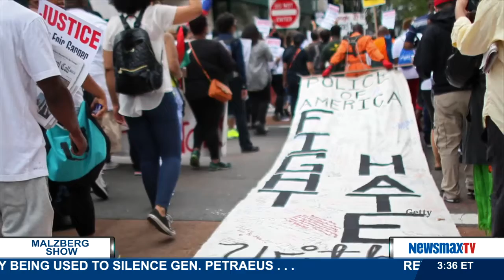Malzberg Panel - Armstrong Williams & Roger Hedgecock |pt 1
host of "The Roger Hedgecock Show," Roger Hedgecock, and Newsmax contributor and host of "The Right Side" on NewsmaxTV, Armstrong Williams